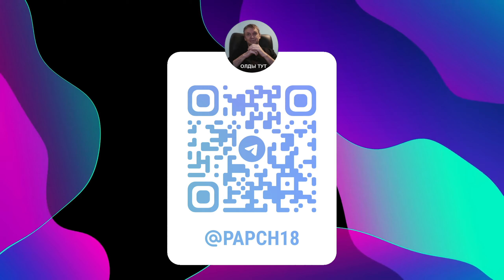Папич про таких БОЛЬШИХ ворон рассказывает!) 30-40 штук?)